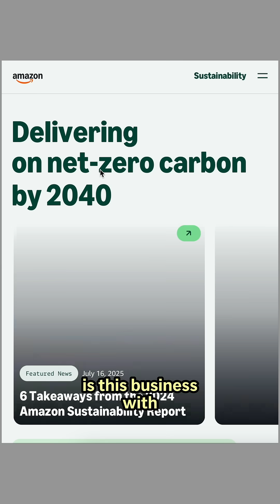How to shop climate-friendly, according to experts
How to shop climate-friendly: Experts explain how to find transparent brands meeting third-party standards and quantifying environmental impact.